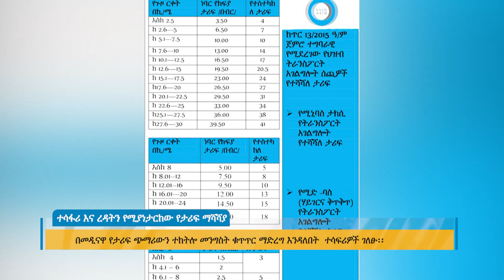ተሳፋሪ እና ረዳትን የሚያነታርከው የታሪፍ ማሻሻያ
Arabic Facebook: تلفزيون والتا بالعربي Walta TV Arabic